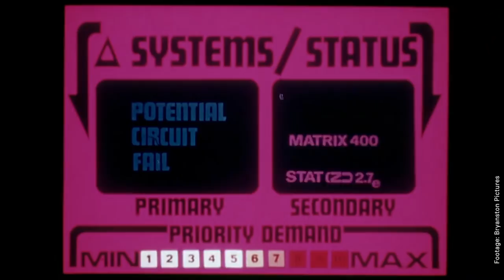The Evolution of John Carpenter | NowThis Nerd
The creator of ‘Halloween’ is behind some of the most badass movies and music in cinematic history.

Throughout the history of John Carpenter, director of Halloween 1978, the John Carpenter filmography contains some of the most classic action and horror movies in the history of film. Throughout the evolution of John Carpenter, the auteur has grown from humble beginnings to create Halloween, Michael Myers, Snake Plissken, and dozens of other amazing movies in John Carpenter history. From Escape From New York, Big Trouble in Little China, They Live, The Fog, Christine, The Thing, and many more classic films, every John Carpenter scene, clip and trailer is evidence of this filmmaker’s mastery. Now that Halloween 2018 is upon us, and Jamie Lee Curtis has returned for the hotly anticipated Halloween reboot, John Carpenter isn’t director, but the composer is contributing his score, which reflects on his recent commitment to touring as a full time synthwave artist.